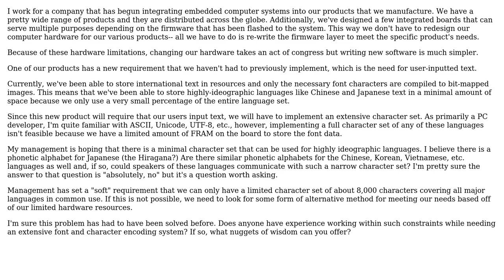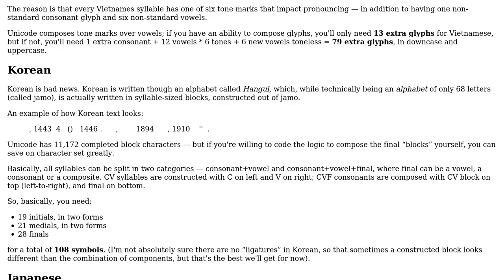What are the absolute, minimal requirement for containing SE Asian charsets for an embedded...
Software Engineering: What are the absolute, minimal requirement for containing SE Asian charsets for an embedded system project?

With thanks & praise to God, and with thanks to the many people who have made this project possible! | Content (except music & images) licensed under CC BY-SA | Music | Images & others | With thanks to user RLH user Ivan Cherevko and the Stack Exchange Network Trademarks are property of their respective owners. You are responsible for your own actions.